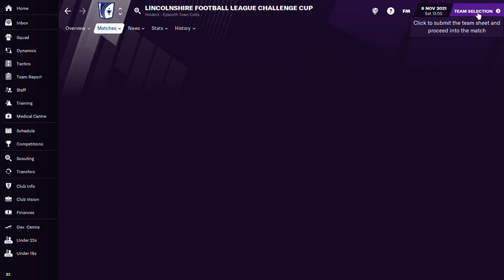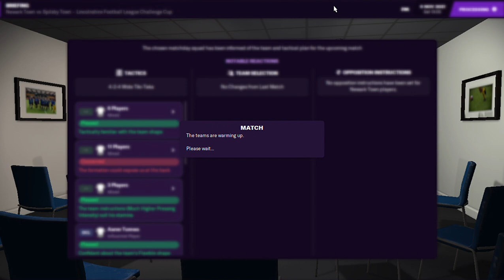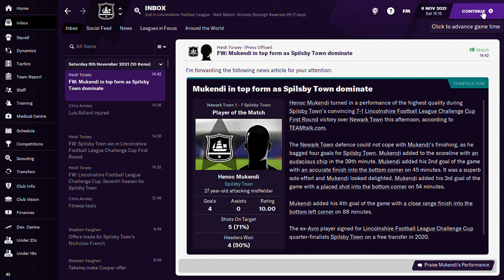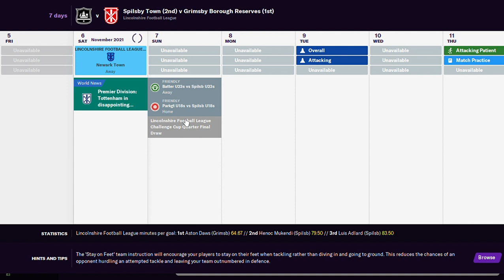Football Manager 2021 - Spilsby Town FC - Cup Action